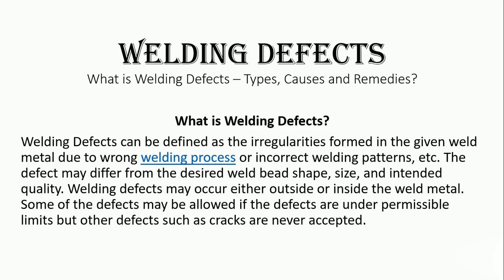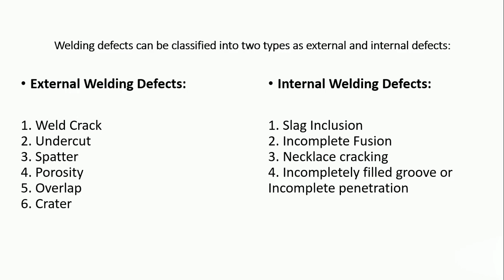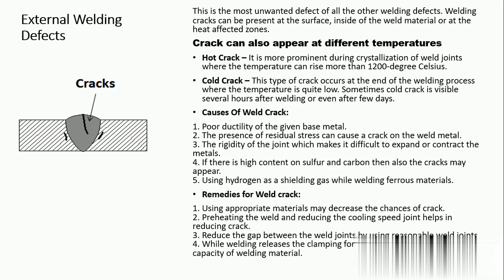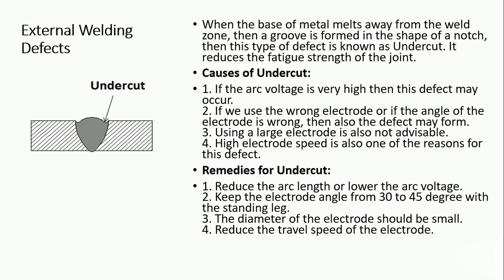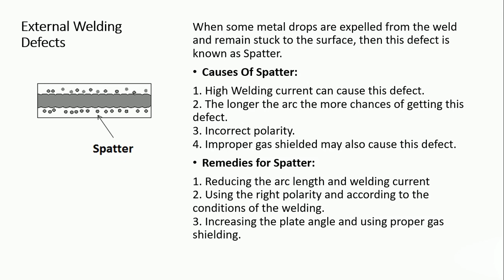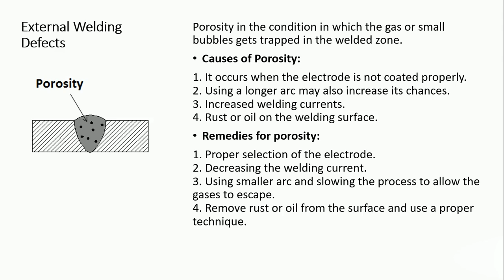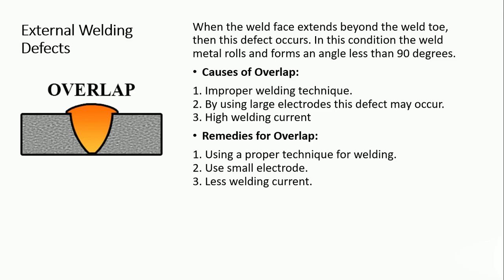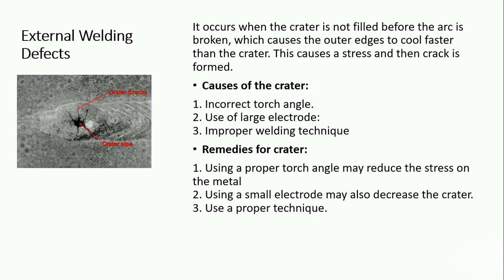Welding Defects, Types, Causes and Remedies, in Hindi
In this Video Section, External Welding Defects, Types, Causes and Remedies, in Hindi. You will get General Idea. About mentioned topic Below.
1. Types of External welding Defects, 2. Cause of Defects and 3. Remedies for Weld defects.

And more link given in description box of each video.